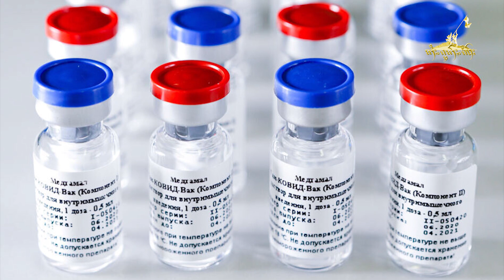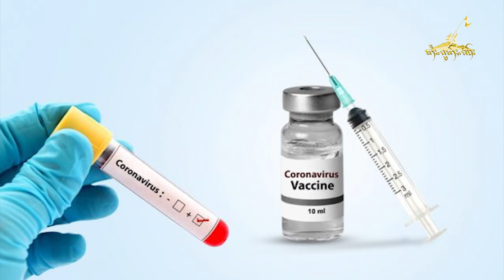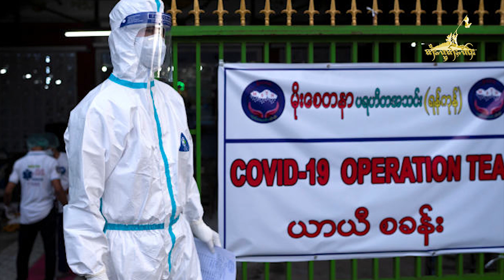Tai Freedom Video 25.11.2020